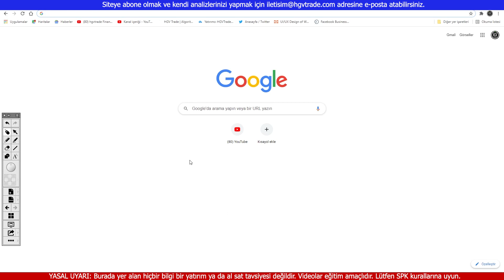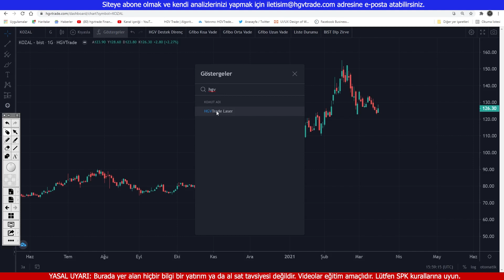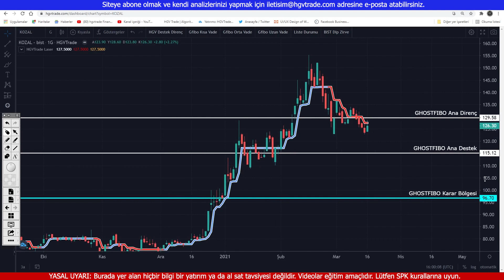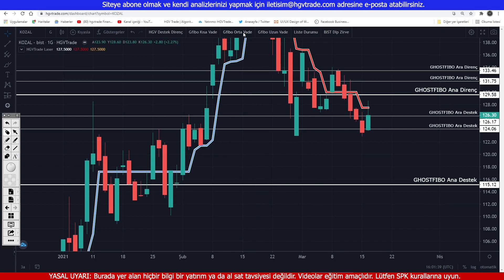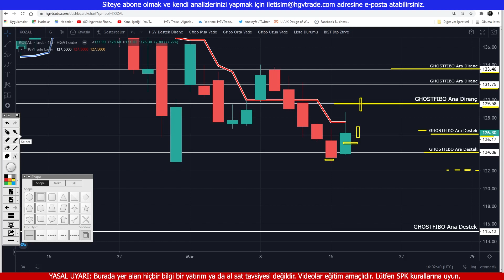kozal hisse analiz - Kozal teknik analiz ve görünümü - Ghostfibo analizi, Borsa, hgvtrade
Kozal hissesinin teknik seviyleri, kozal hissesi trendi, kozal hissesinde son durum, kozal ghostfibo seviyeleri